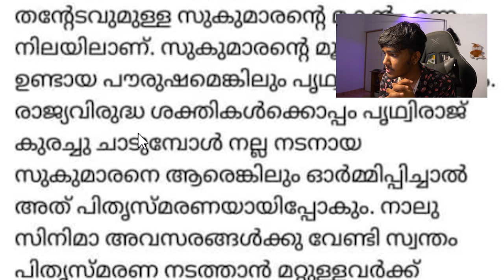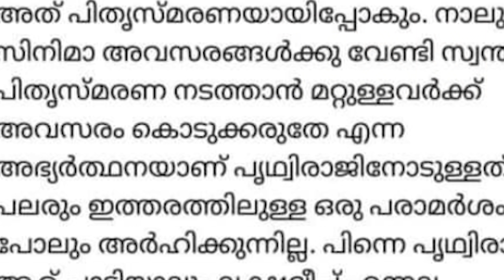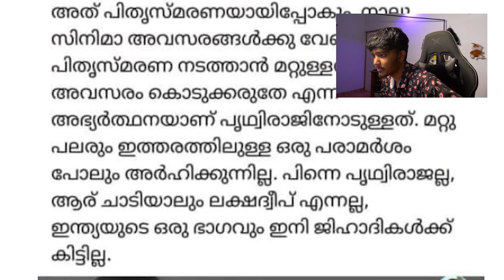JANAM TV!!🤣🤣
Hello Guys,
My Videos Are Made for Fun /Entertainment Purpose